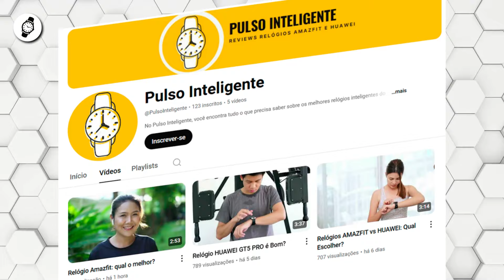Top 3 Relógios Compatíveis Com STRAVA Com Melhor Custo Benefício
Se você adora usar o Strava para acompanhar seus treinos, mas ainda não sabe qual relógio escolher para integrar tudo de forma fácil e prática, este vídeo vai te ajudar!

1. Garmin Forerunner 55
Se você está começando nas corridas ou quer algo simples e eficiente, o Garmin Forerunner 55 é uma escolha certeira. Ele oferece integração fácil com o Strava e vem equipado com GPS integrado para registrar suas rotas com precisão. Com funções como sugestões de treino diário, estimativa de tempo de corrida e monitoramento de VO2 máximo, ele vai além do básico, ajudando você a evoluir nos treinos.

A bateria é outro destaque: dura até 14 dias no modo smartwatch e 20 horas com GPS ativo. É ideal para quem quer um relógio confiável, prático e que sincronize rapidamente com o Strava. Com um preço acessível, o Forerunner 55 entrega tudo o que promete, tornando-se uma ótima opção para iniciantes.

2. Amazfit GTR 3
O Amazfit GTR 3 é perfeito para quem busca um relógio versátil e estiloso. Com GPS integrado, ele monitora frequência cardíaca, oxigênio no sangue e níveis de estresse, além de se conectar facilmente ao Strava para acompanhar suas métricas de treino. Seu design sofisticado o torna ideal tanto para esportes quanto para o uso cotidiano.

A bateria é uma das melhores entre os modelos desta lista, durando até 21 dias com uso regular. Essa longa duração é uma grande vantagem para quem quer treinar sem se preocupar constantemente com carregamento. Com excelente custo-benefício e um visual elegante, o GTR 3 é uma escolha que combina funcionalidade e estilo.

3. Polar Pacer
Projetado especialmente para corredores, o Polar Pacer é leve e confortável, ideal para treinos intensos. Ele conta com GPS integrado de alta precisão e sincroniza facilmente com o Strava, garantindo que você tenha acesso a todas as suas métricas de desempenho. Além disso, oferece monitoramento contínuo da frequência cardíaca, fases do sono e recuperação.

Sua bateria é eficiente, com duração de até uma semana no modo smartwatch e 35 horas no modo GPS. É uma opção robusta e focada no essencial, ideal para quem quer melhorar a performance na corrida e ter uma integração prática com o Strava.

Dicas para Escolher
Quer o modelo mais barato? Vai de Amazfit GTR 3.
Você é iniciante em corrida? O Garmin Forerunner 55 é ideal.
Precisa de GPS preciso para treinos urbanos ou trilhas? Escolha o Polar Pacer ou o Forerunner 55.
Quer a melhor bateria? O Amazfit GTR 3 é imbatível, com até 21 dias de uso.
Busca um relógio leve e específico para corrida? O Polar Pacer é o parceiro ideal.
Prefere um design versátil para o dia a dia? Vá de Amazfit GTR 3.

Com qualquer uma dessas opções, você terá um relógio confiável, integrado ao Strava, e que cabe no seu orçamento!